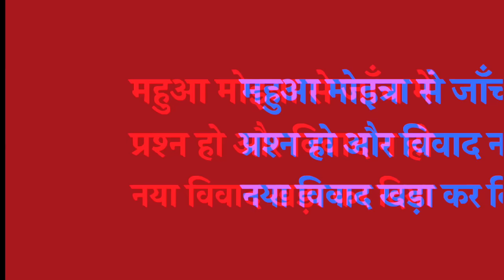महुआ मोइत्रा से जाँच में प्रश्न हो और विवाद न हो नया विवाद खड़ा कर दिया